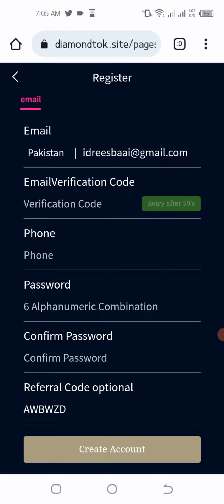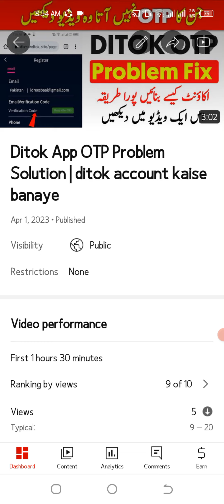Ditok App Create new account | Ditok App OTP Not Receive Solution